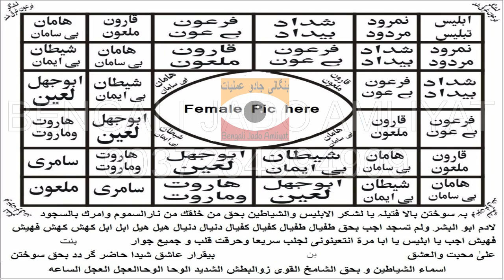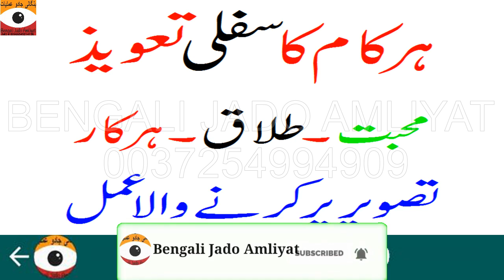Har Kam Ka Sifli Taweez || Mohabbat Talaq | Bengali Jado Amliyat